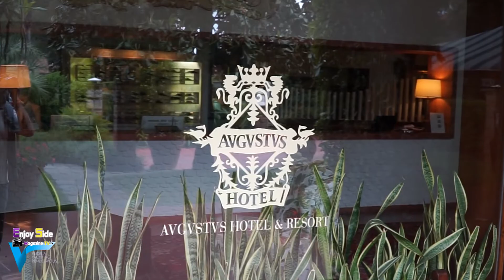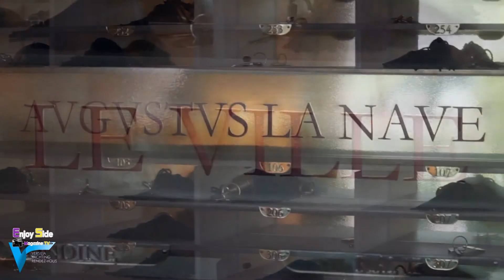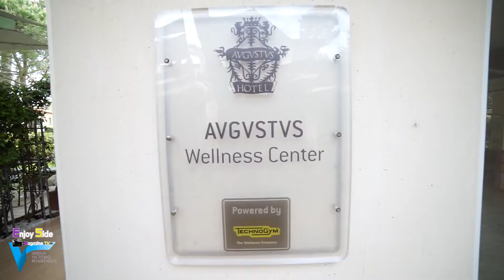Augustus Hotel & Resort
Augustus Hotel & Resort presentazione ed intervista all'Architetto Maschietto